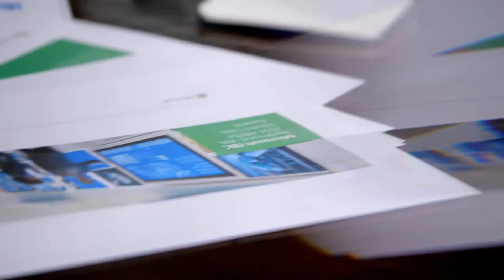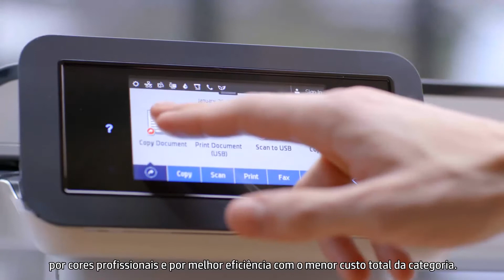HP está reinventando a impressão | É o nosso sistema operacional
HP reinventa a impressão para atender todos os desafios, em qualquer escala, assim você pode pensar grande e competir, acelerar o seu negócio e desafiar as expectativas